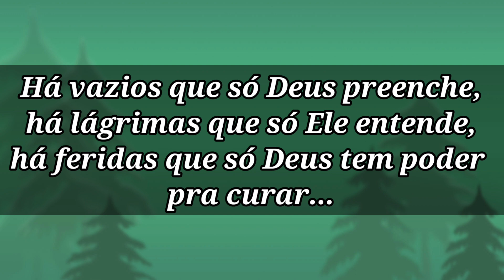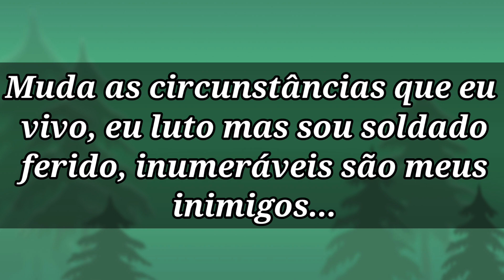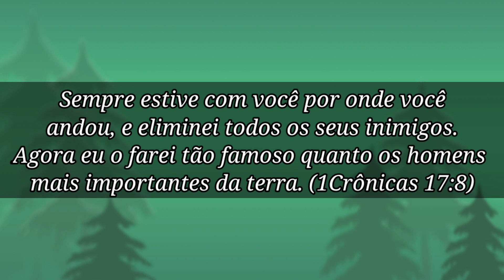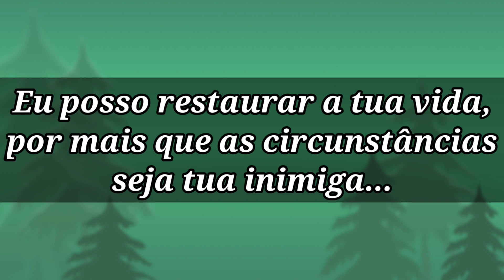Feridas de Um Soldado (LETRA) Cassiane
Cassiane - Feridas de Um Soldado (Letra)
CASSIANE
LETRA: Feridas de Um Soldado

Há vazios que só Deus preenche,
Há lágrimas que só Ele entende,
Há feridas que só Deus tem poder
Pra curar, são feridas de uma alma.

Você diz: Senhor porque não muda
Esse cenário?

Parece que quanto mais eu estou
Lutando, mais o vento sopra ao
Contrário, está difícil.

Muda as circunstâncias que eu vivo,
Eu luto, mas sou soldado ferido,
Inumeráveis são meus inimigos.

Deus diz: Eu pego as feridas de um soldado,
Transformo em experiências e legado,
Confia em mim e me deixe agir!

Eu posso restaurar a tua vida,
Por mais que a circunstância
Seja tua inimiga.

A última palavra é a que vem de cima
Mantenha a calma e confia,

Eu pego o soldado ferido no chão,
E ponho um troféu na palma de suas mãos,
Eu vou mudar a tua vida
Você e eu, somos maioria!

Por mais que as circunstâncias
Seja tua inimiga.

E ponho um troféu na palma de suas
Mãos, Eu vou mudar a tua vida.

Seja tua inimiga.